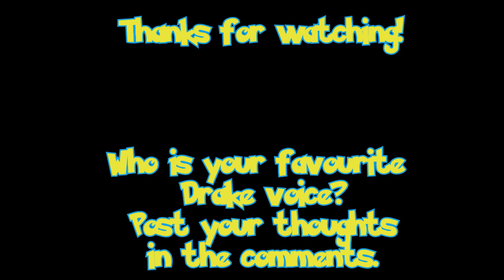Pokemon Voice Compare - Drake *Journeys Update*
I have to give props to Edward Bosco here. When I first heard Drake in the Journeys English dub, I thought they’d gotten Brian Maillard to reprise the role. But, lo and behold, Bosco was recast in the role. In terms of doing a voice match, capturing all of Maillard’s mannerisms, old sounding voice and his performance, it’s pretty darn flawless. I still think Steve Kramer is the definitive voice for Drake, having an authentic old sounding quality, but Edward Bosco did a really good job!